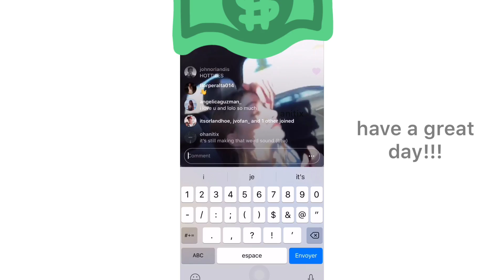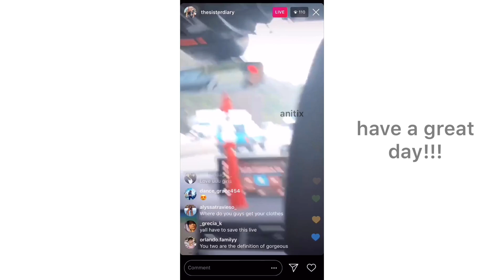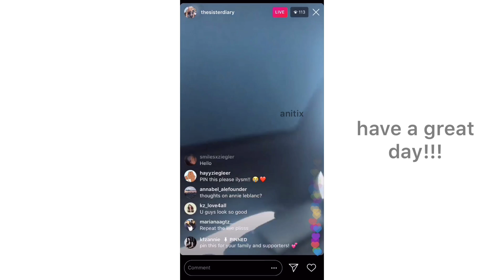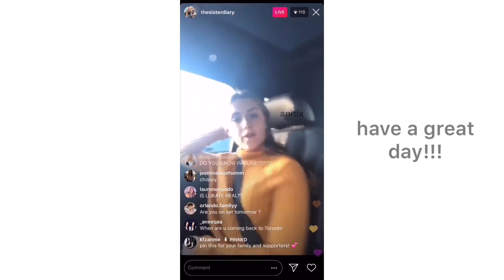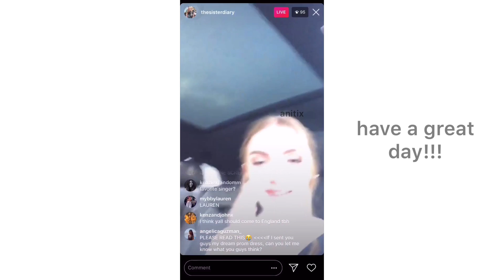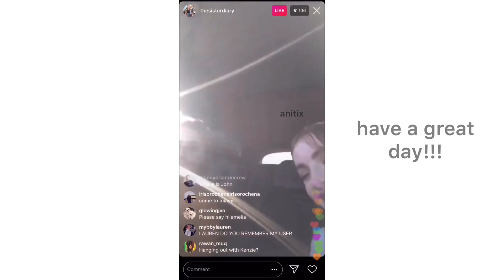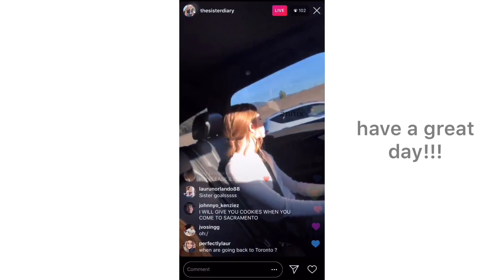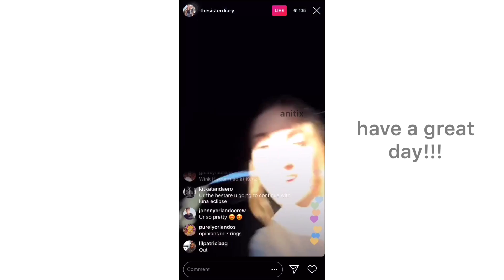LAUREN & MADDIE ON THEIR WAY BACK HOME | January 27th, 2019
They went live in LA!